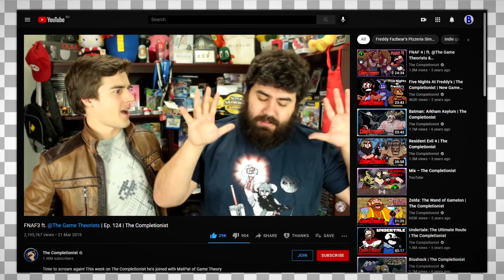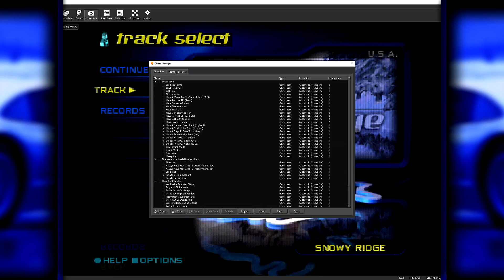My Classic Need For Speed Retrospective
Yeah, this took way too long to make, but I'm glad I was able to finally put together the kind of video that I've wanted to make for a while. As I state in the video, there's a pretty good chance this won't be just a one-off, especially since I've started forming some opinions concerning a few games that weren't reviewed all that favourably at the time.

Chapters:
00:00 Intro
01:20 The Need For Speed
04:30 Need For Speed II Special Edition
08:20 Need For Speed III Hot Pursuit
12:00 Need For Speed High Stakes/Road Challange
15:30 PS1 Ports
19:40 Need For Speed Porsche Unleashed/Porsche 2000
26:30 Conclusion and Outro